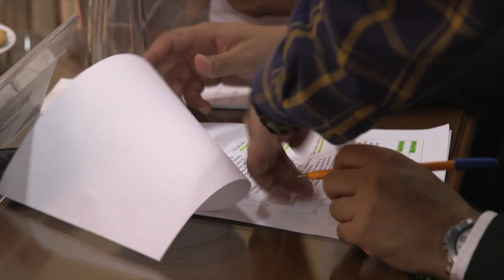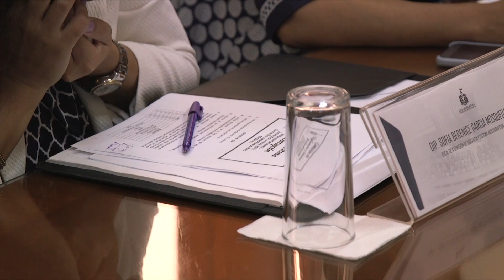2019 06 28 Informativo Parlamento Resumen Semanal